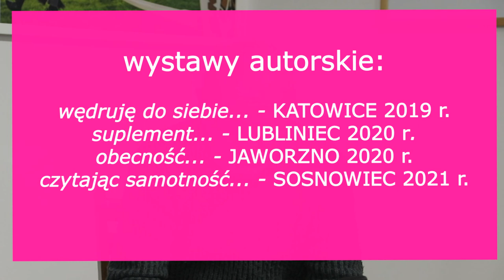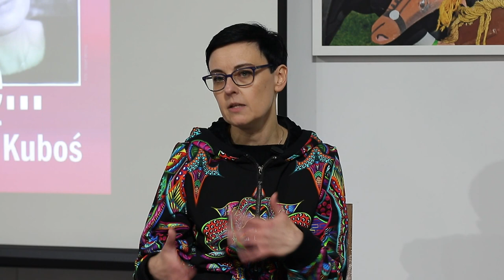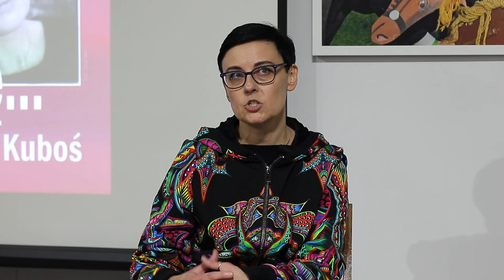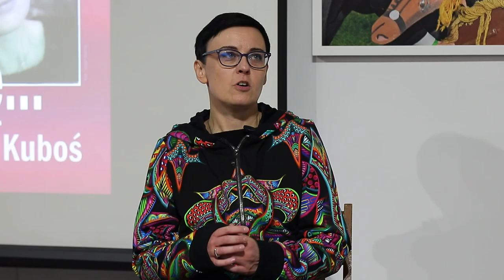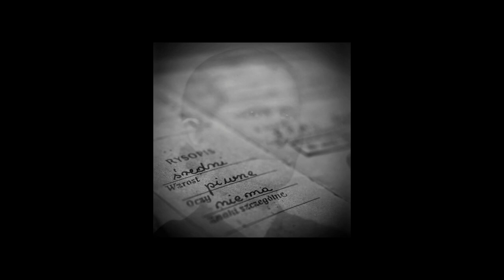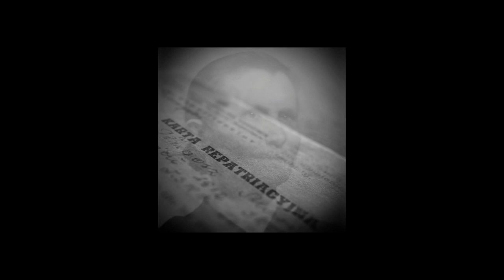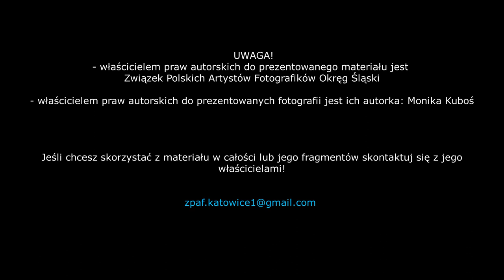1 M KUBOŚ